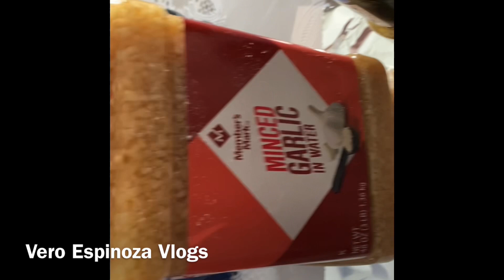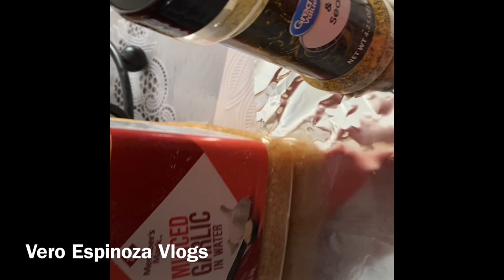Como preparo los bisteces